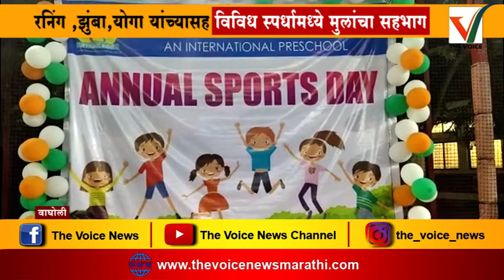thevoicenews | युफोरिक किड्स स्कूलमध्ये वार्षिक क्रीडा दिन उत्साहात साजरा, Annual Sports Day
वाघोलीत युफोरिक किड्स स्कूलमध्ये अॕनिवल स्पोर्ट डे मोठ्या उत्साहाने साजरा करण्यात आला. यावेळी लहान मुलांमध्ये मोठा उत्साह पाहयला मिळाला.